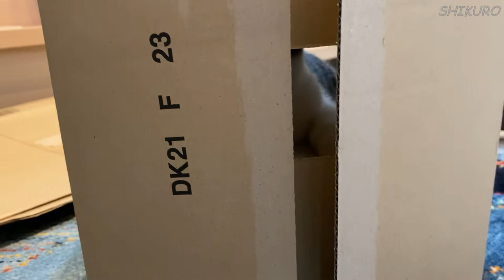”A super enjoying cat” with Amazon parcel box than the contents...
When a parcel arrives, my cat is always more excited about the carton

Name : SHIKURO
Breed :  Munchkin
Gender : Male
Birth : Dec-2020